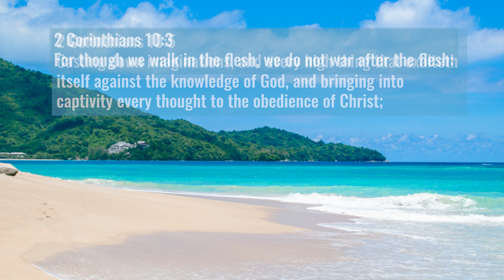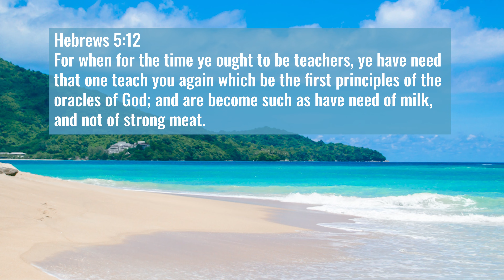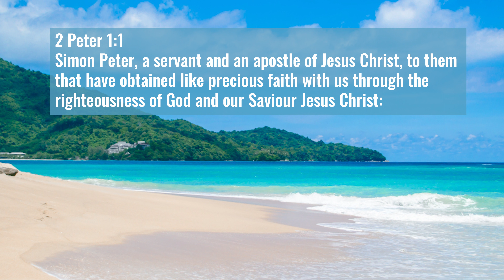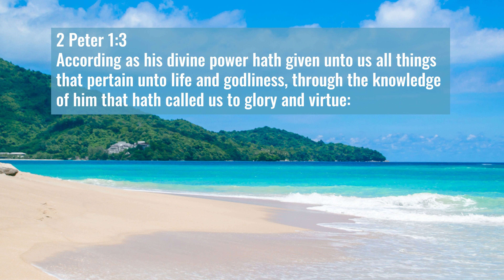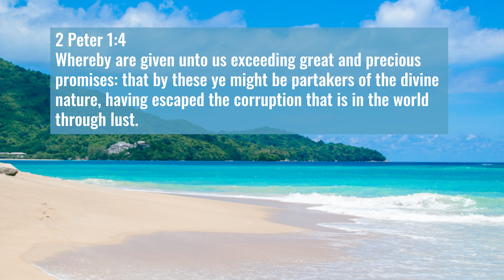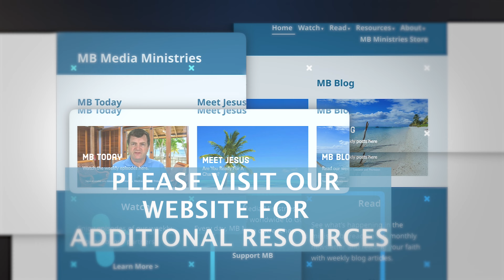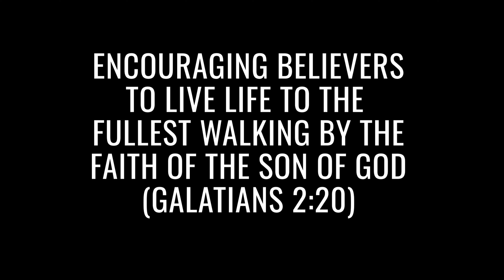255 | The Battlefield | Part 04 | The Quiet Place